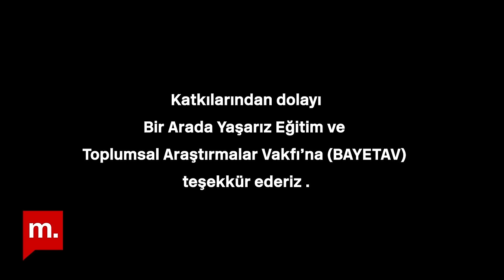Türkiye'de Hemşinli olmak | Neşenur Altunkaya ve Ruşen Çakır yorumluyor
Türkiye'de Hemşinliler nerede yaşıyor? Türkiye'de kaç Hemşinli var? Hemşinliler neden bir göç halkı? Hemşince nasıl bir dil, kaç kişi konuşuyor? Hemşinlilerin kültürü, tarihi ve dilleri günümüze nasıl geldi?

Bir mozaik olarak Türkiye serisi devam ediyor. Ruşen Çakır konuğu Neşenur Altunkaya ile Türkiye'de Hemşinlileri konuşuyor.